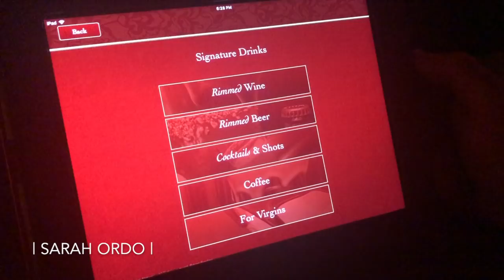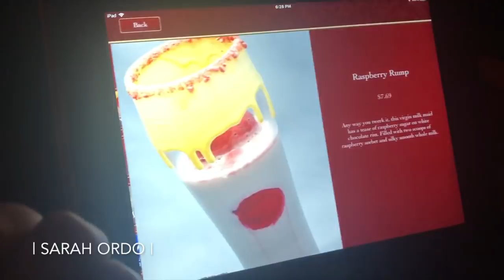VLOG: Key West Road Trip & We're ENGAGED!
Thank you so much to everyone that has reached out with kind words and well wishes! We feel so loved and are so excited for this next chapter in our lives together! xo.

My Podcast: Her Best F***ing Life ! (iTunes & Stitcher)

"SOBER AS F***"
"SOBER AS F***: THE WORKBOOK"

  ^^works at Sephora, Ulta, BH Cosmetics, Target,  and more!
Click the link & start making cash back FREE!

^^Takes it from $200 down to just $50!

Vanity Planet Active Whitening Teeth Whitening System

DODO $5 MINK EYELASHES!!!   *style D115 is LIFE!

Filming Equipment:
Neewer 18" Dimmable Flourescent Ring Light

Track: Culture Code- "Make Me Move" (feat. Karra)